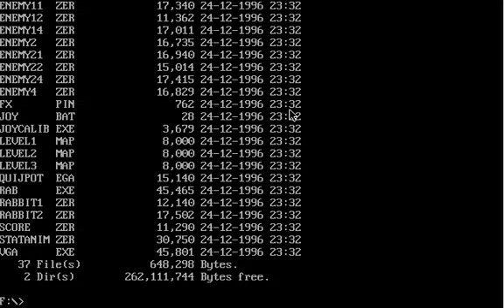Ninja rabbit - Sample play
Just playing some Ninja rabbit (PC-DOS). I suck at this game. Or it's the game that sucks?